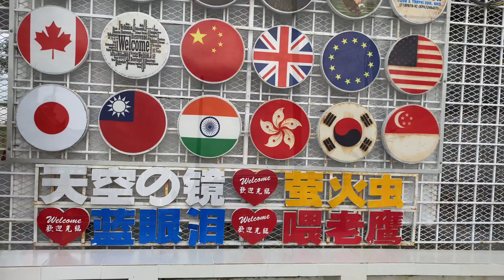ഈ വീഡിയോ കണ്ടില്ലെങ്കിൽ നിങ്ങൾക്ക് നഷ്ടം തന്നെ💯Petfarm and monkey park Malaysia|Most cheapest tour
cowfarmmalaysia,cuti malaysia,dairyfarmmalaysia,malaysia,meerkat in malaysia,petting zoo malaysia,lemur in malaysia,ladangmalaysia,what to do in malaysia,farm animals,alpaca in malaysia,raccoon in malaysia,malaysia holiday,animals,farm animals in the city,farm in the city,farm in the city kuala lumpur,harald baldr,petting zoo selangor,education trip,selangor tourist attraction,farm in the city seri kembangan,farm in the city seri kembangan selangor,plants

malayalam beauty tips,simplyunnivlogs,kerala beauty channel,simplymystyle